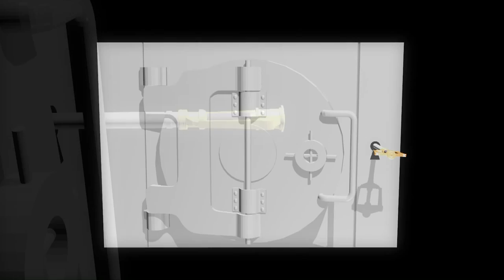Dead Island Riptide: Fully Upgraded Bleeding Baseball Bat Gameplay [HD]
A baseball bat with a SAW BLADE!